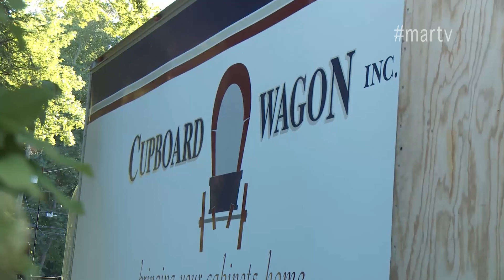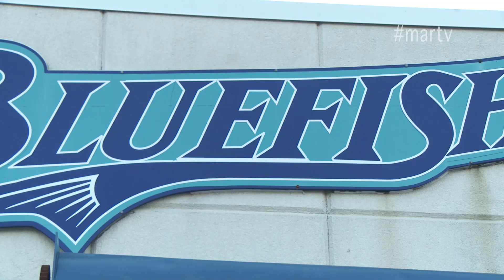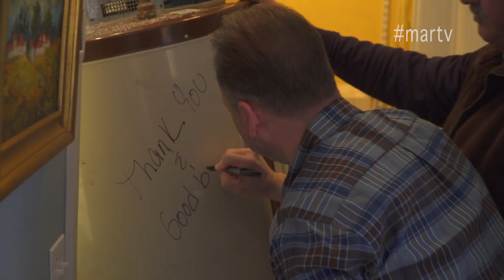LIFE ON MAR'S: Season 2 Episode 9 "Pitchin' Kitchen"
2018 Emmy Nominated Show LIFE ON MAR'S: THE HOME MAKEOVER SHOW Ready to see the NEW kitchen reveal? After a water leak forced Mar to make an emergency renovation to his own kitchen, work began--with a design palette all inspired by a fish. Now Mar is ready to finish it up, but takes a break to throw out the first pitch at a game. Will his aim be true? And will his design meet with approval?